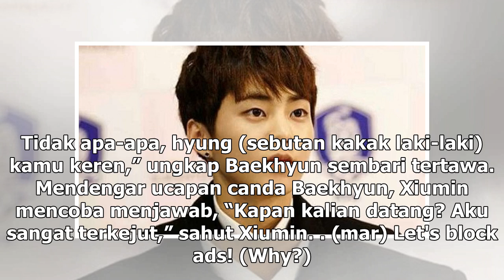Manis Studio | Tangis Xiumin EXO Pecah Sebelum Pergi Militer - VIVA